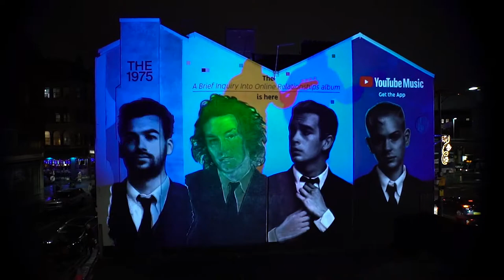YouTube Music - OOH Wall Mural Projection